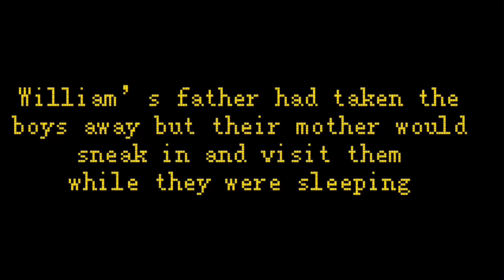Why William doesn’t remember his mother… (William Afton Angst)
The reason why William will never be able to remember who his mother was.